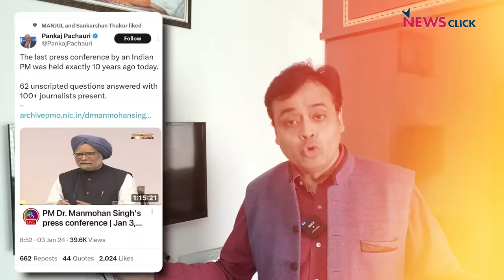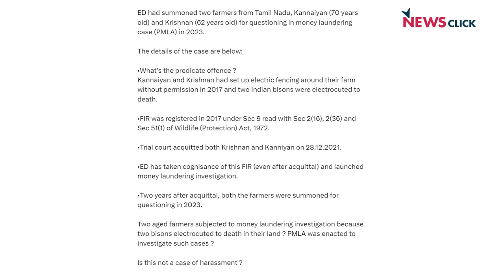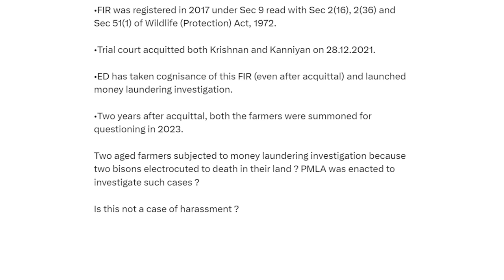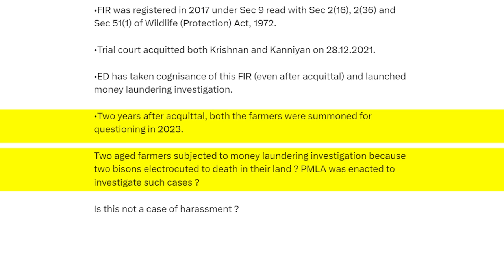मोदी सरकार: 10 साल, No सवाल पूर्व PM Manmohan Singh ने की थी आखिरी प्रेसवार्ता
बोल के लब आज़ाद हैं तेरे के इस एपिसोड में Abhisar Sharma में चर्चा कर रहे हैं कि आज से ठीक 10 साल पहले मनमोहन सिंह ने बतौर प्रधान मंत्री आखिरी बार प्रेस कांफ्रेंस की थी। वह भारत के किसी प्रधानमन्त्री द्वारा बुलाई गई आखिरी प्रेसवार्ता थी। साथ ही अभिसार यह भी चर्चा कर रहे हैं कि पिछले 10 सालों में मौजूदा प्रधान मंत्री नरेंद्र मोदी ने एक भी प्रेस कांफ्रेंस नहीं की है।